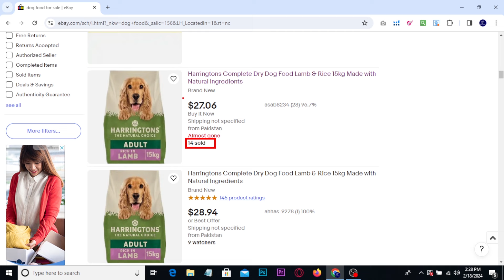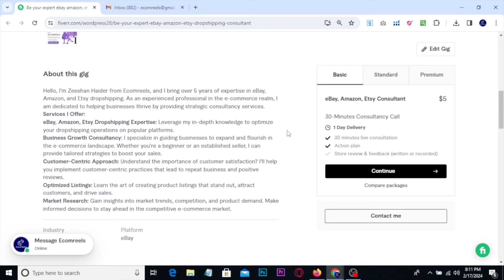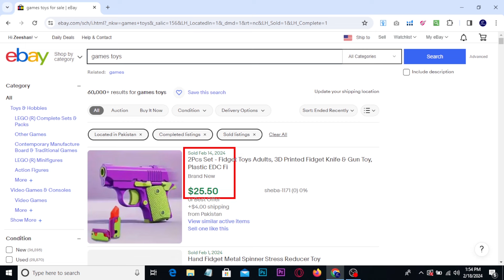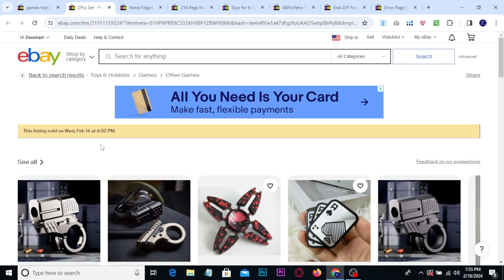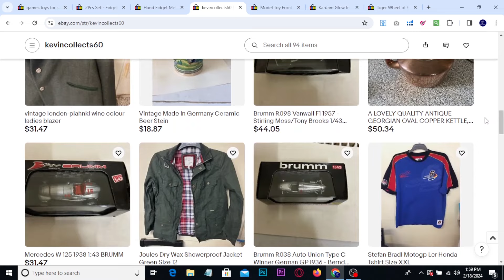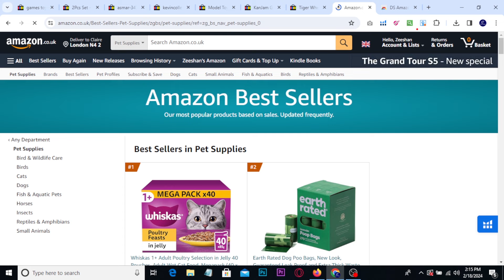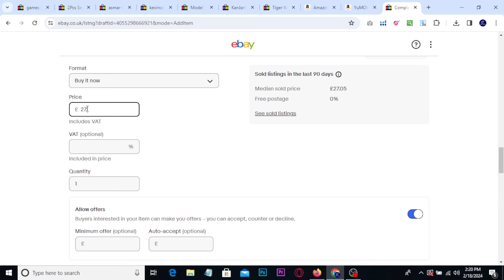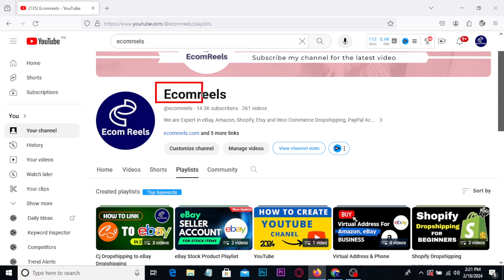How to Start Dropshipping 2024 Make Money Online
Book Your Consultancy Slot

Learn How to Start eBay Dropshipping in 2024 and Make Money Online. If you face any issues, you can book a consultancy call on Fiverr. We will help you to grow your business, and you can share all your issues through screen sharing for a solution.

{Join US}
▶: 【Facebook Community: 】